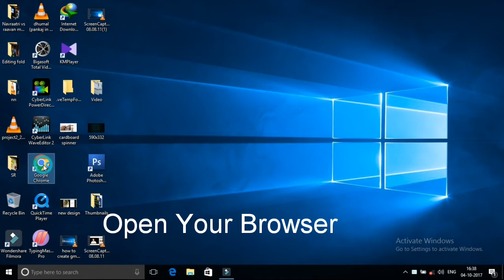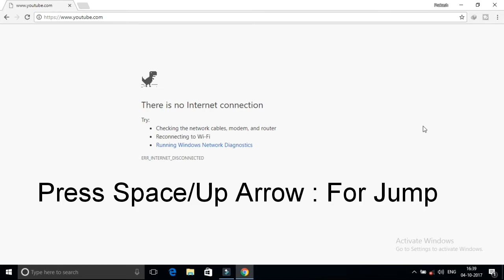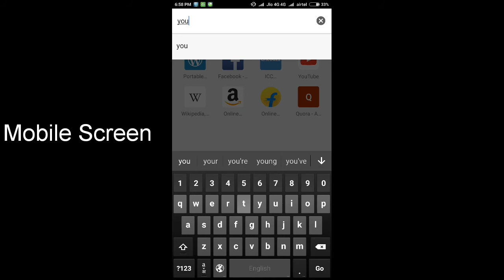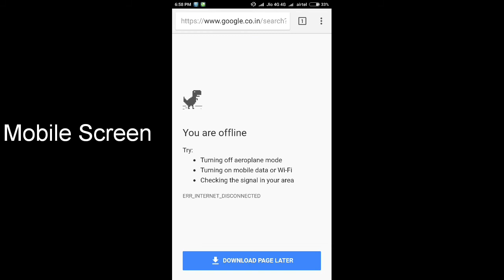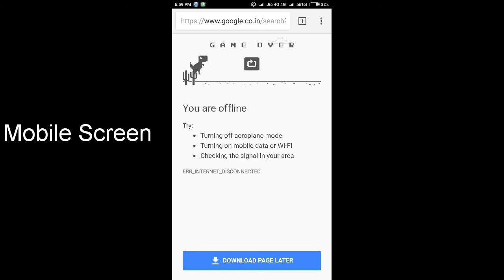यह गेम कंप्यूटर/मोबाइल में रहता हैं लेकिन कोई नहीं जानता...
और वीडियो देखने के लिए  निचे क्लिक करे